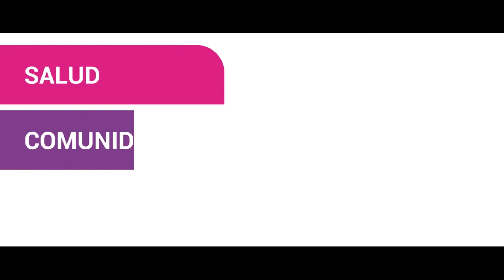Fundación Vamos México